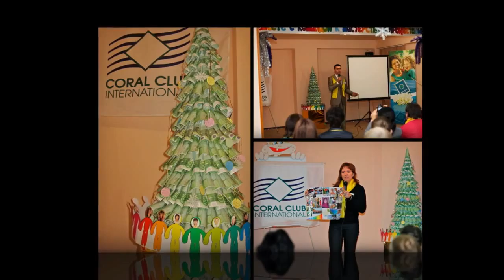Декабрь 2011 Элат